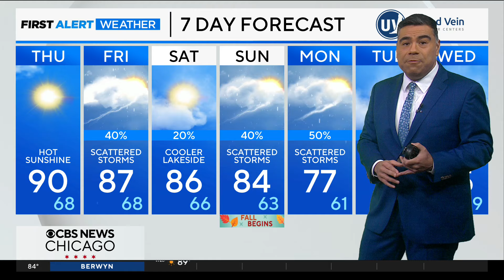Another hot one ahead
Chief Meteorologist Albert Ramon has a look at the extended forecast.